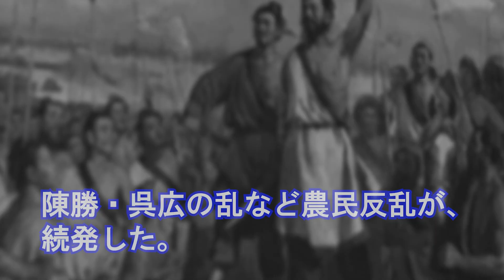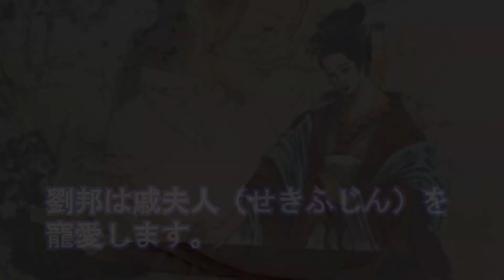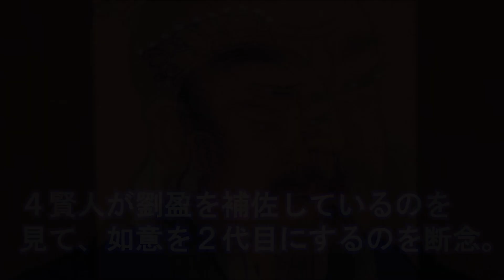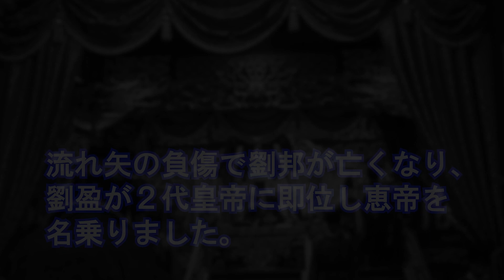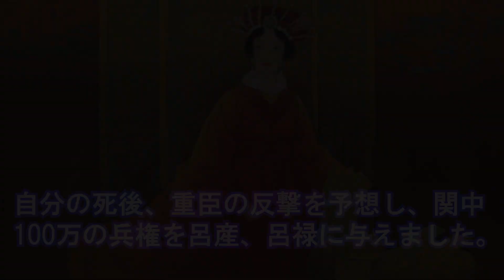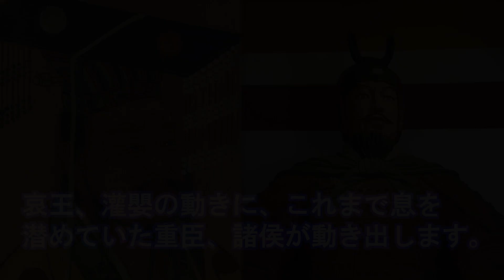中国三大悪女 呂雉 権力を握った女性の残酷な復讐。人豚にされた戚夫人の悲惨な末路。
中国史の中で名を轟かす三大悪女の一人、呂雉。漢の劉邦の妻で、良妻賢母であった彼女を変えたものは何だったのか、
権力を握った女性はどうして残酷になってしまうのか。
劉邦から寵愛された戚夫人、如意の悲惨な最後。
しかし、これほどの悪行を天は許しておかなかった。
呂雉の呂氏一族の末路は悲惨なものとなる。

歴史上の人物、エピソードの動画をアップロードしています。

0:00 オープニング
0:18 劉邦の妻である呂雉
0:46 呂雉は良妻賢母
1:30 始皇帝の暴政
1:51 劉邦は沛県で旗揚
2:05 秦の滅亡
2:20 漢王朝の皇后
2:36 劉邦の後継者問題
3:00 寵愛を受ける戚夫人
4:12 張良の策
4:57 劉邦の死
5:20 呂雉の復讐
6:36 呂雉の死
6:58 斉の哀王の決起
8:12 エンディング